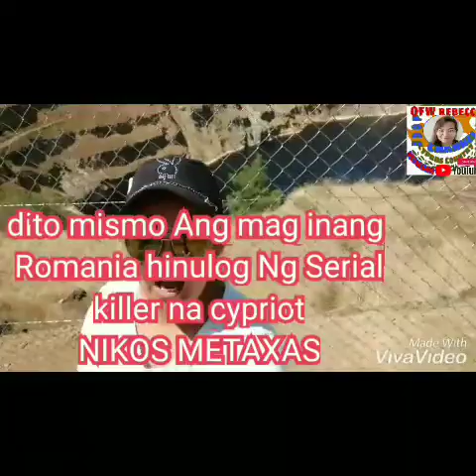The RED LAKE in MITSERO NICOSIA.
Kung saan itinapon ni Nikos Metaxaz alyas APOEL na army Cyprus man. Ang mag inang Romania na si lubiabonea # elinenathaliabunea at Ang pilipinang si maricarvaldezarquiola. Rest in peace 🙏 sa family the God is always good. From cypruscountry.